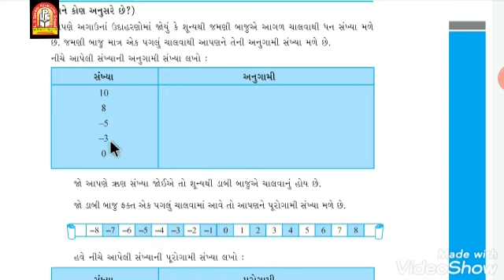તારીખ : 20/8/20 ધોરણ : 6 વિષય : ગણિત માધ્યમ : ગુજરાતી પ્રકરણ : 6. પૂર્ણાંક સંખ્યાઓ. શિક્ષક નું નામ :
તારીખ : 20/8/20
ધોરણ : 6
વિષય : ગણિત
માધ્યમ : ગુજરાતી
પ્રકરણ : 6. પૂર્ણાંક સંખ્યાઓ.
શિક્ષક નું નામ : પટેલ ભૂમિકા.